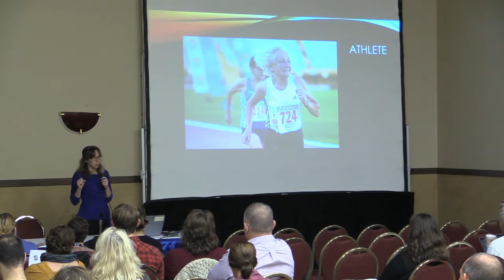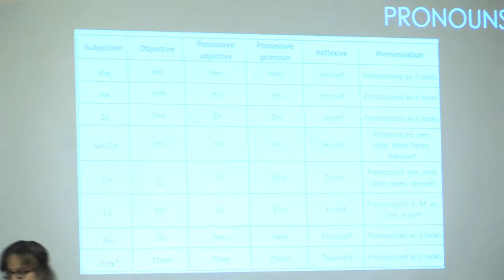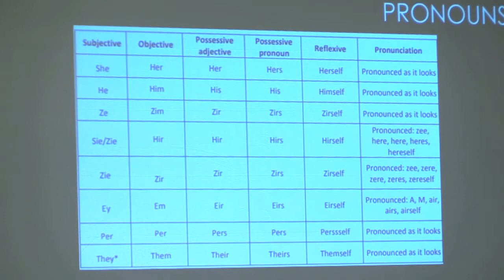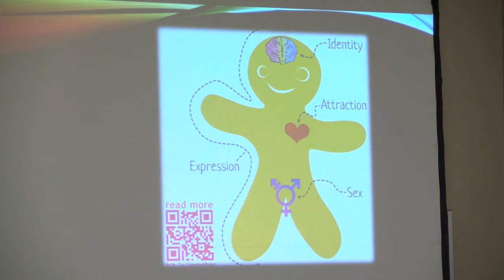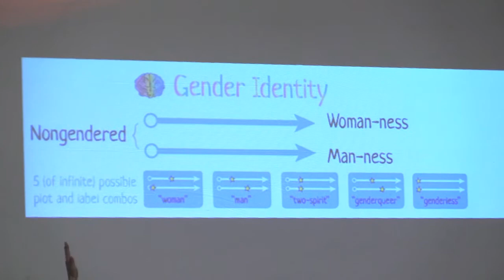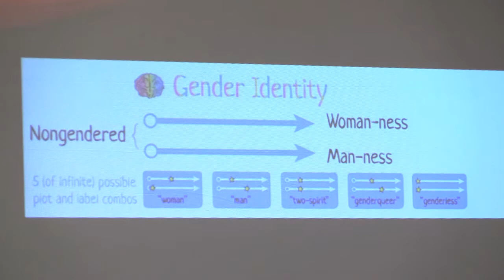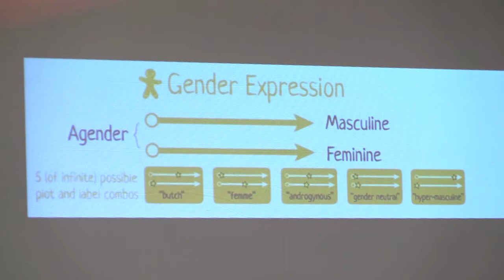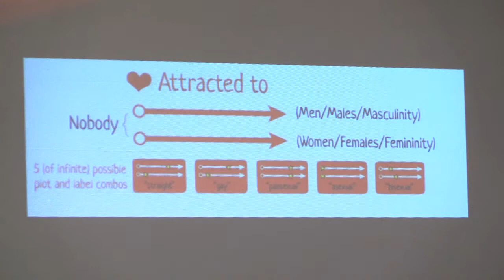Rebuilding For Learning 2019: How to Build a Safe Zone for LGBTQ+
Presented by Heather Quackenboss from UW-Extension.  Safe Zone Training aims to create a visible network of support for lesbian, gay, bisexual, transgender, questioning, asexual, and queer individuals and their allies by providing an avenue through which any member of our community can show their support.  This shortened training will teach awareness, knowledge, and skills of terms, concepts, experiences, and challenges along with skills to ensure we provide inclusive spaces in our learning, living, and working environments.